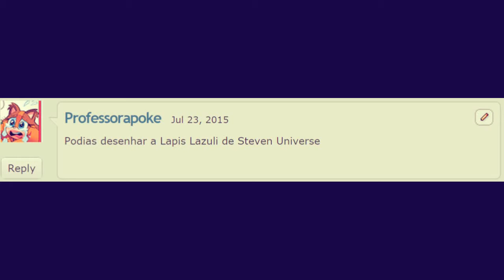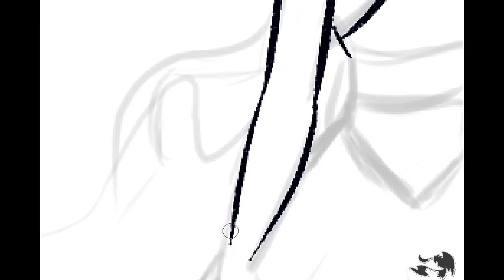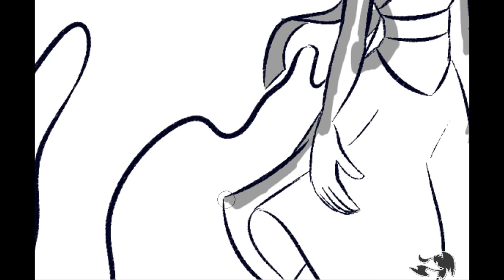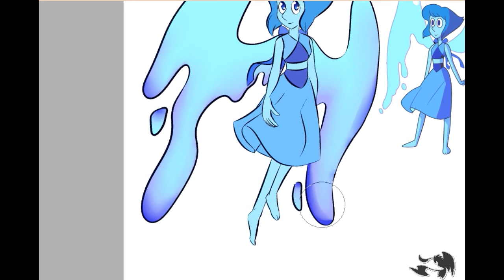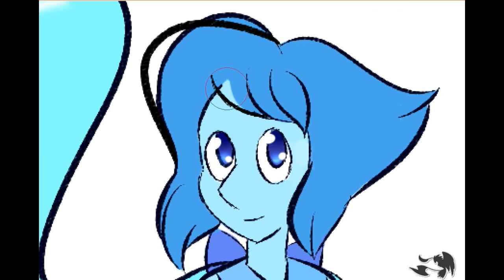.: Let's Draw_Lapis Azuli :.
Welcome Back for a other Let's draw Action!! :D
This was requested by:  Professorapoke In deviantart!
Lapiz Azuli owned by Steve Universe [Rebecca Sugar]